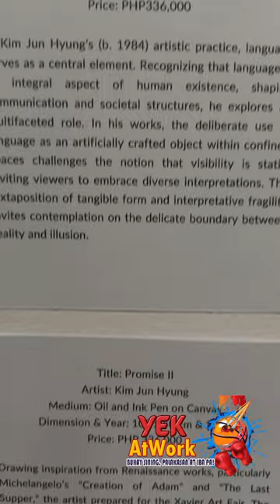3 AMAZING PAINTING STYLE @ XAVIER ART FEST 2024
Xavier Art Fest 2024